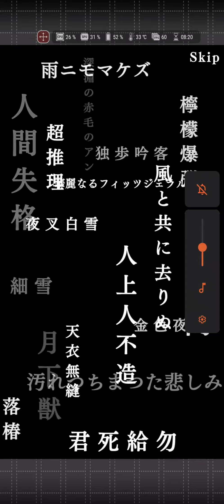Lunar Gachaa!! (Bungo Tales: Chinese New Year Banner)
I forgot to upload my previous ones before.. and it just got lost.. So I just pulled with a mindset that maybe I could some and one my goals hehe